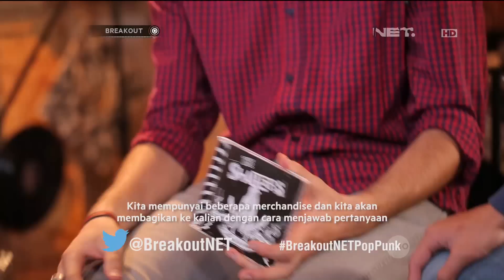The Shapers - Breakout NET